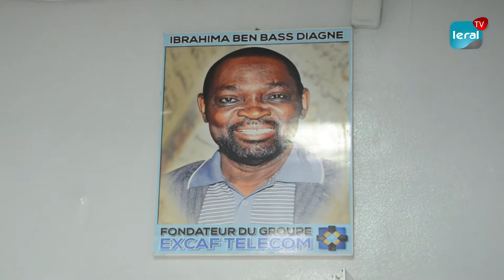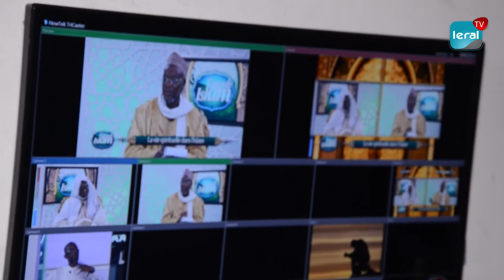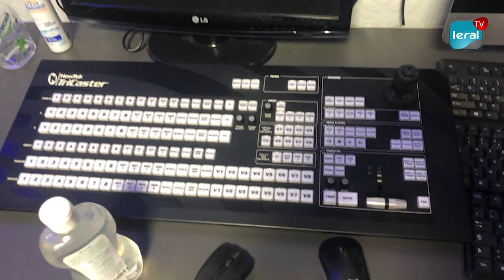Mansour Sow DTV wolof: les journalistes face à la Covid 19